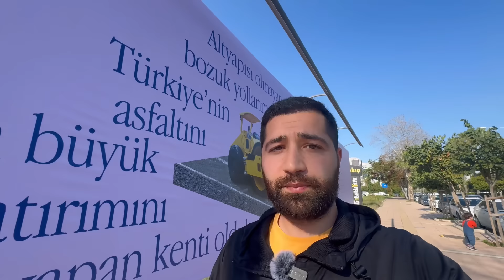Турция НЕ для всех! Что нужно для процветания в Турции?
Если вы смотрите это видео , значит вам интересны такие темы как

На развитие канала 🍩:
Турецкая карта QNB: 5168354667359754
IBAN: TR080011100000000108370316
Dzhalil Abulfatli

КТО МЫ ТАКИЕ?
Это Джалил и Ильзия. В феврале 2022 года мы переехали из холодной Сибири в Турцию и теперь живём в г.Мерсин 🌊

Мы рассказываем обо всем, что связано с Турцией. С самого момента, как сели в машину в г. Ханты-Мансийск и, проехав 5000 км, через границы 4 стран, приехали в Турцию.

Твой сопровождающий в Мерсине / Турция

Мы готовы помочь вам в выборе квартиры, автомобиля, посоветовать риелторов, ответить на ваши вопросы.